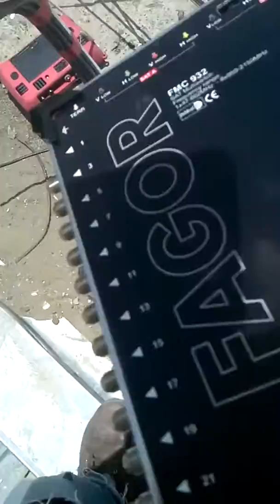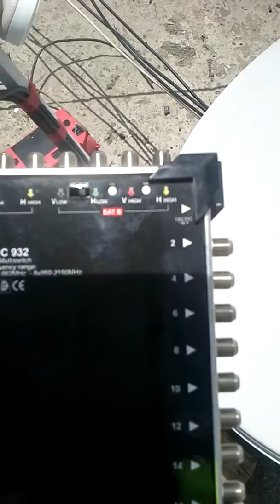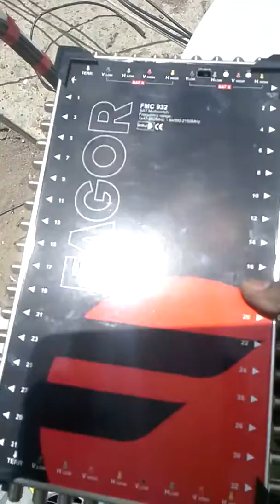satellite multiswich ethio abush